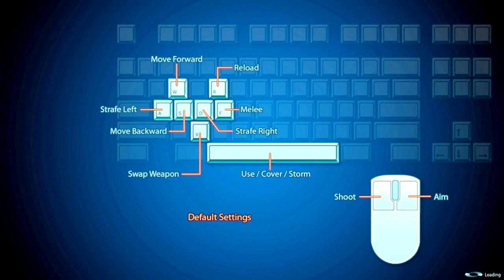Mass Effect 3 Demo - Wave 10 Fail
Complete failure